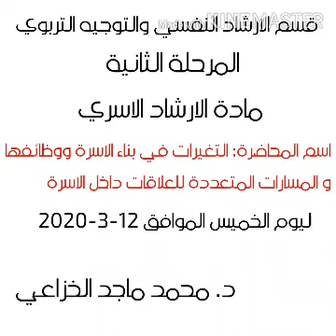التغيرات في بناء الاسرة ووظائفها والمسارات المتعددة للعلاقات داخل الاسرة د. محمد ماجد الخزاعي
المحاضرة لطلبة المرحلة الثانية -  قسم الارشاد النفسي والتوجيه التربوي - الدراسة المسائية للعام الجامعي ٢٠١٩ - ٢٠٢٠ - مادة الارشاد الاسري .